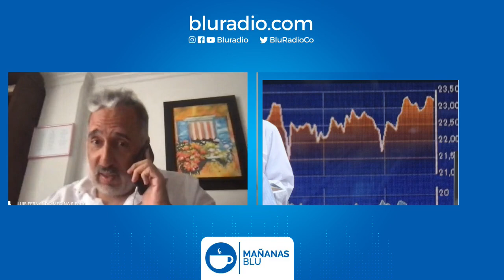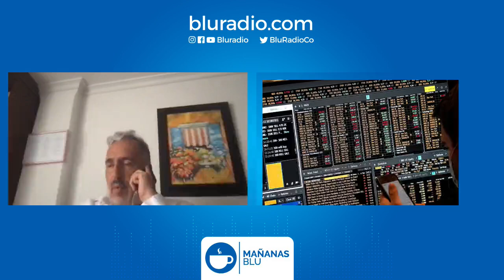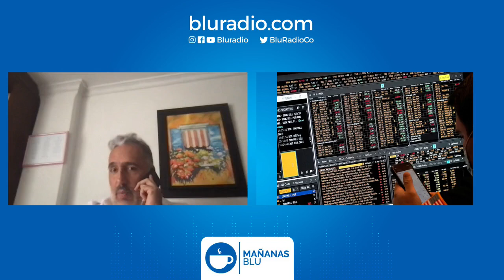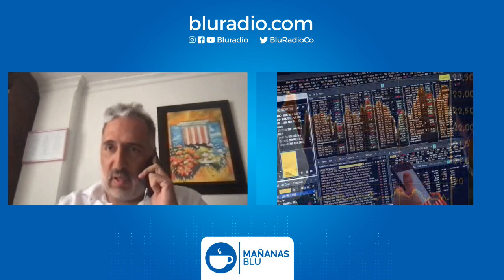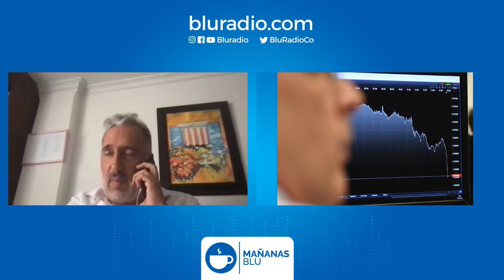¿Son viables las propuestas de los candidatos presidenciales?